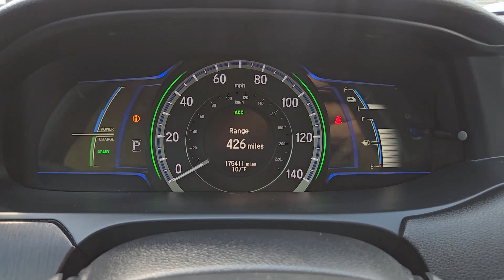2014 Honda Accord_Hybrid Touring TX Rockwall, Plano, Garland, Mesquite, Greenville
Pre-Owned 2014 Honda Accord_Hybrid Touring available at Honda Cars of Rockwall located in 1550 I-30 Frontage Road, Rockwall, TX, 75087. Servicing the Rockwall, Plano, Garland, Mesquite, Greenville area.
Please mention the stock EA007874A when you contact the dealership for this vehicle.